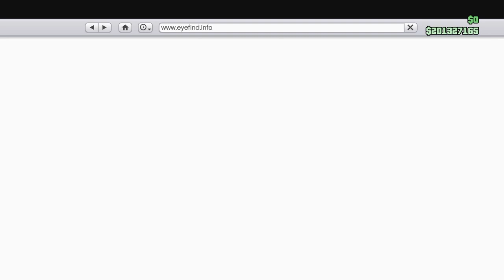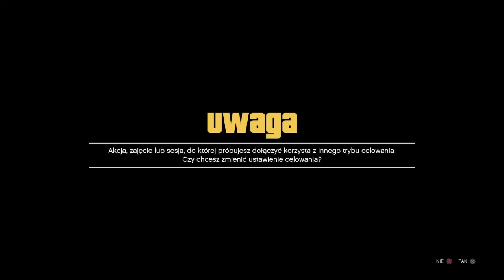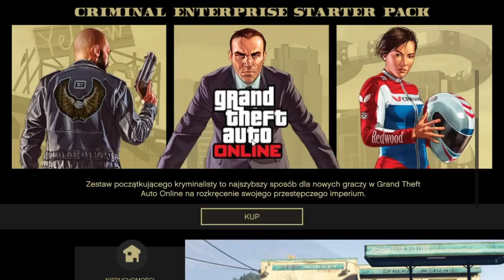DZIAŁA!!!😂GTA 5 GLITCH SOLO KOPIOWANIE BEZ TABLIC IFRUIT SAMOCHODY LUB OPRESORY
Nadal działa sam sprawdzałem .